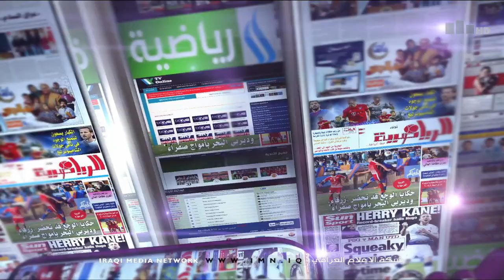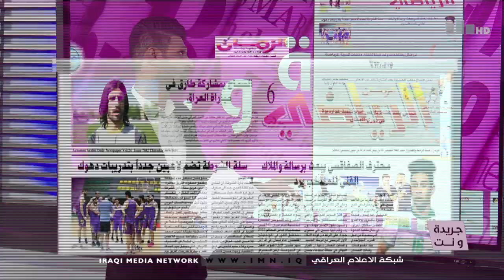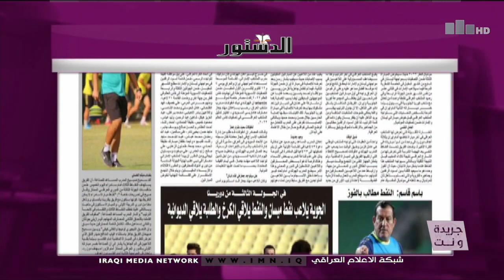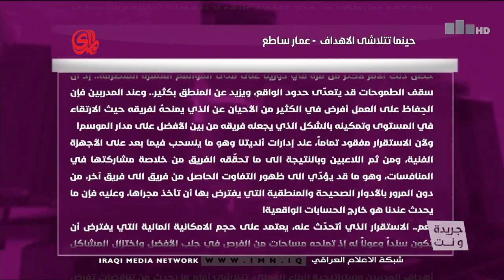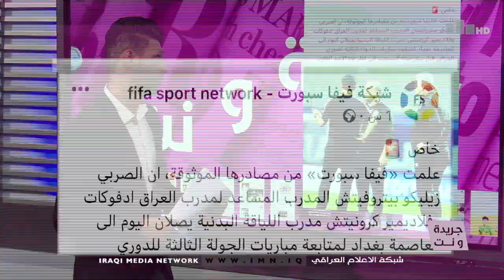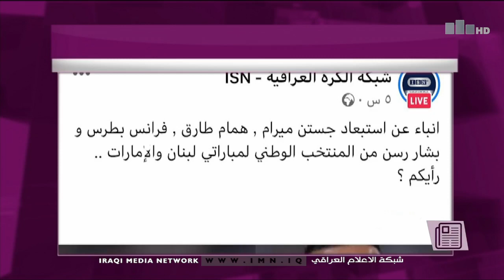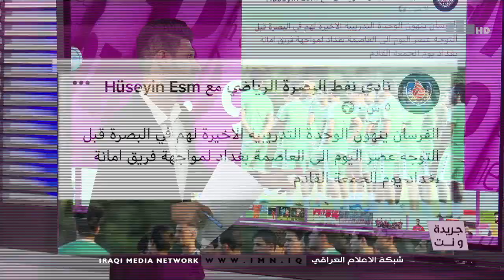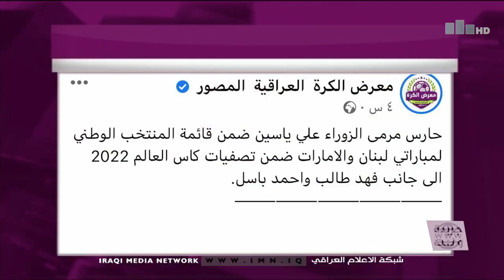جريدة ونت مع اثير باقر 30-9-2021